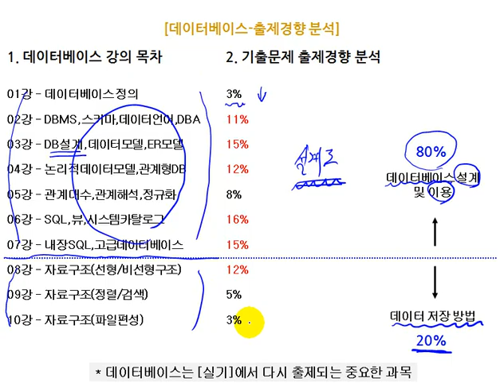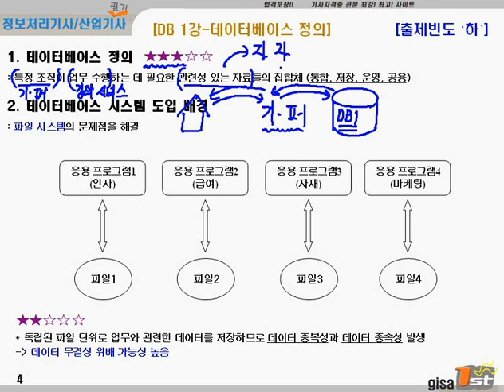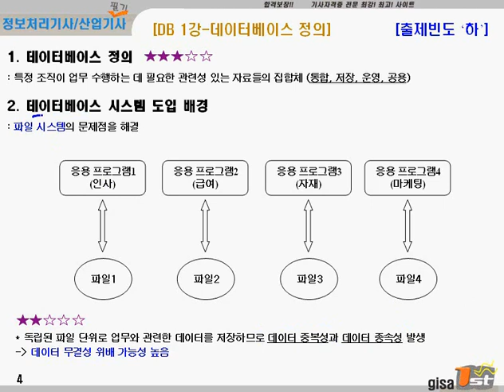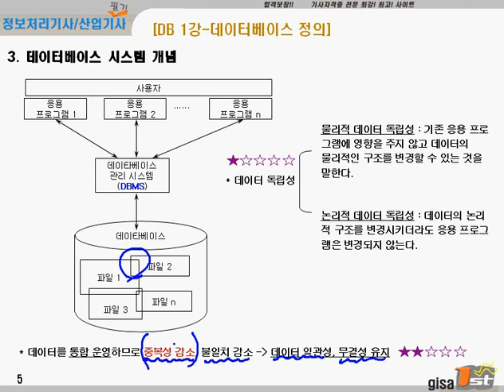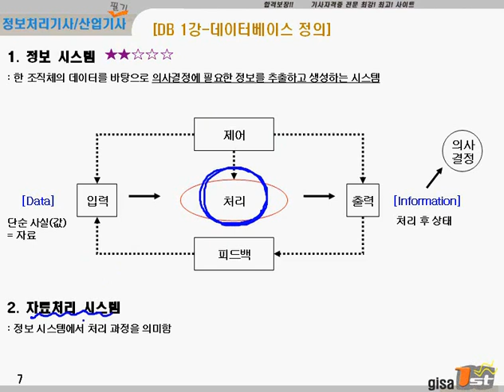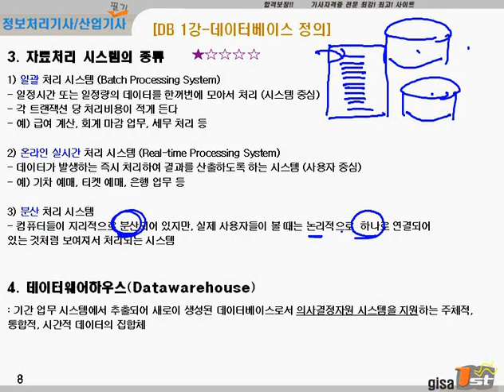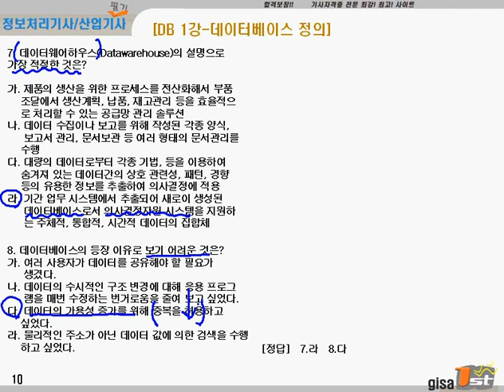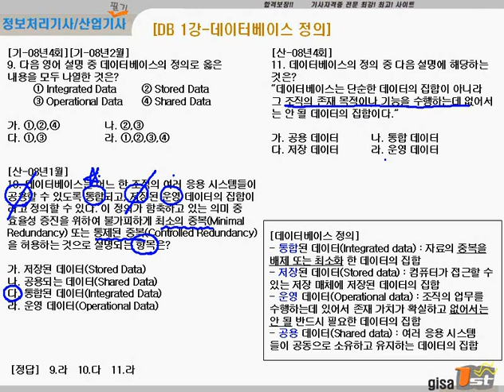[에듀온] 2020대비 정보처리 산업기사 필기_데이터베이스_데이터베이스 정의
[에듀온] 2020대비 정보처리 산업기사 필기
데이터베이스_데이터베이스 정의

1. 2020년 대비 강의

2. 기출문제은행 제공

 3. 전자계산기 구조 과락 해결 특강 제공

 4. 학습자 위주의 강의 교재
- 타 출판사 교재나 기출문제를 보실 필요가 없습니다.
  모든 내용이 강의에 다 포함되어 있고, 시험 전 복습하기 편리하도록 키워드별 중요도 표시까지 되어 있습니다.

5. 실기시험까지 고려한 실습/이해형 강의

6. 비전공자 위주의 쉬운 강의

 7. 과목별 핵심 문제 풀이집 제공

 8. 과목별 요점 정리집 제공